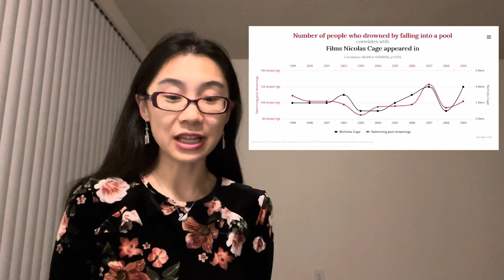Conspiracy Theories and why we believe them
Did you know that Bigfoot made coronavirus to wipe out the human population so the cryptids could take over the world?

(That’s a joke, just to be clear.)

As usual, the fact that an article or image shows up in the video doesn’t mean I support everything the creator has ever said or done. Likewise, it also doesn’t mean the creator supports everything I have ever said or done.

Why I don't like the Catholic church (trigger warning for discussion of child sexual abuse).
All other images were stock photos. Except the logo for the Flat Earth Society, which...I cannot believe is an actual thing.

Thanks for reading this far. If you could be any animal, what would you be?